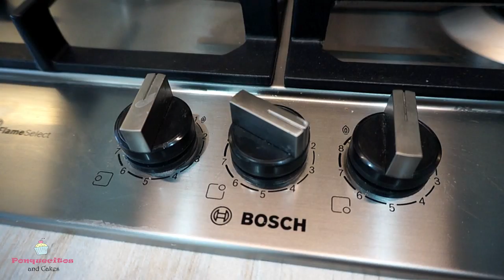Receta de PANQUEQUE SOUFFLÉ JAPONÉS 🥞 TORTiTAS | Panquecas | PANCAKE by Marielly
💗 En mi afán por realizar receta fáciles y rápidas de hacer he querido recrear unas TORTITAS SOUFFLE - panqueque - panquecas - pancake japonés (japanese soufflé pancakes) que son ideales para desayunar o merendar.

⭕ ¿TIENES DUDAS SOBRE LOS INGREDIENTES? aquí te doy alternativas de sustitutos y aclaro cada detalle de los ingredientes

➡ Para la mezcla base:
36 gr de Mantequilla derretida
1 Pizca de sal (1/4 de cucharadita)
33 gr de leche entera
20 gr de azúcar
55 gr de harina Floja
2 Yemas de huevo M  o L

➡ Para el Merengue:
3 Claras de huevo M
1/4 de cucharadita de sal o cremor tártaro
45 gr de azúcar

o

o

licencia Standard
Happy Life
JOYSTOCK

licencia Standard
Happy Today
JOYSTOCK